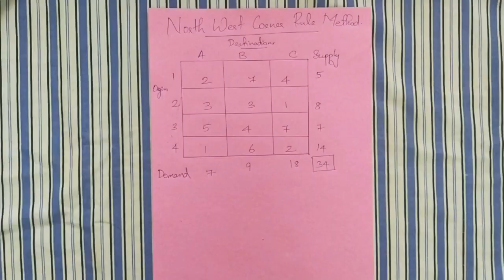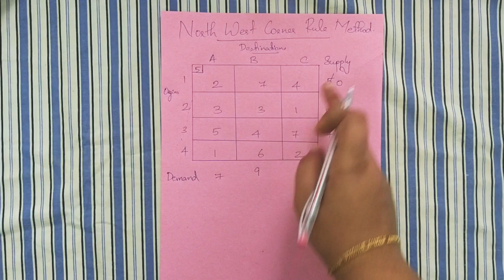Northwest corner rule |transportation problem ||in malayalam|SIMPLE AND EASY METHOD|m. Com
Northwest corner rule |transportation problem ||in malayalam|SIMPLE AND EASY METHOD|LAST MINUTE STUDY | BIT LEARNERS|
if you like our video DONT FORGET TO
BIT LEARNERS.